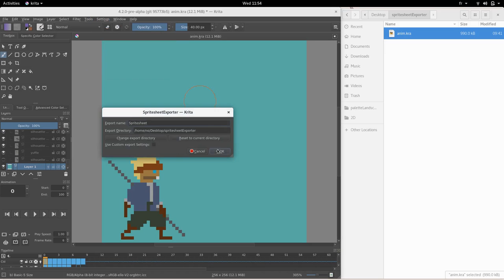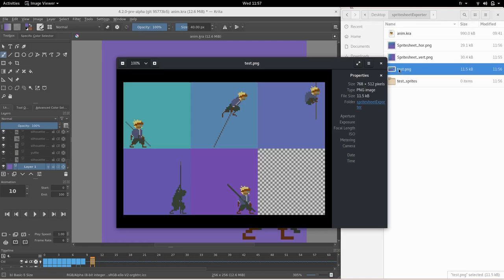krita plugin: spritesheetExporter demo - long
This is a demo for the spritesheet exporter on krita (il works on krita 4.2, so either you wait for the release or you use the nightly build).

(no sound; just choose the music you like)

("clone or download" then "Download ZIP" then put it in your resources folder (open krita, then click "settings" then "Manage Resources" then "Show resources folder", then unzip the downloaded folder in this resources folder))